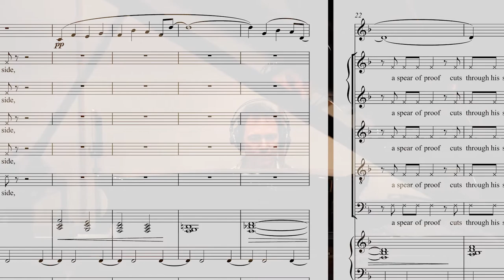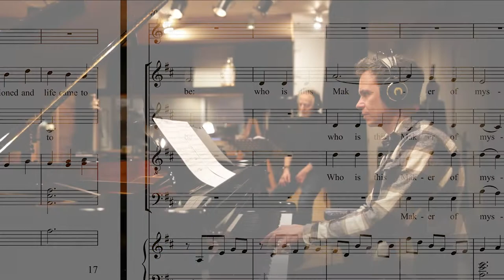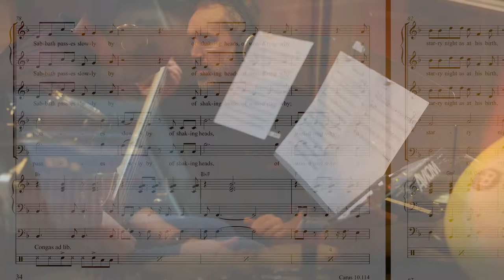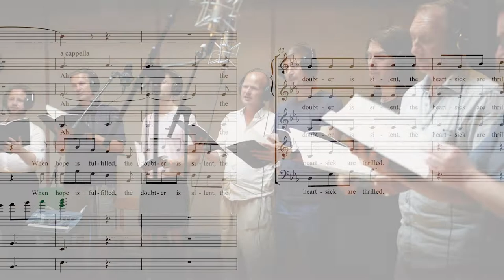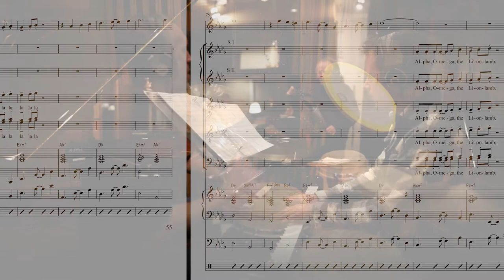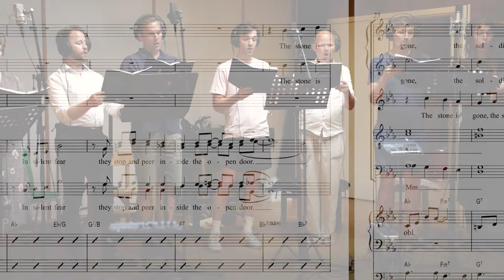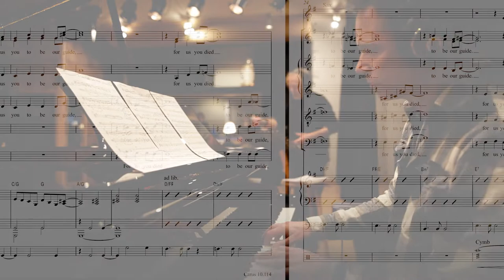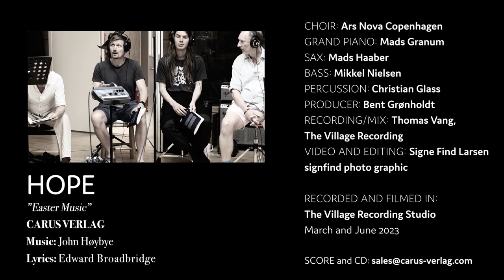John Høybye: Hope. Easter music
Danish composer John Høybye enjoys great acclaim at home and abroad, not just for his music but also for his work as a (choral) conductor and arranger.Presenting a medium level of difficulty, Hope. Easter Music is suitable for a good amateur choir. The mix of a beautiful choral sound and rhythmic intensity in jazz-inspired phrases is “trademark Høybye”. Primarily written for four voices (SATB), the choral writing subdivides at certain particularly expressive passages to create six- or eight-part harmonies. In addition, the male voices are challenged by several excellently scored four-part passages (TTBB without female voices). The short male-voice solo can be sung instead by the choir if necessary.The instrumental quartet is given ample scope for improvisation. While each of the eight movements has its own unique character, the work forms a cohesive whole. Based on a text by Edward Broadbridge, the movements are linked by the theme of “hope” as well as by recurring musical motifs and themes. This not only makes the piece easier to rehearse, but also ensures its popularity with audiences.

Percussion: Christian Glass
Producer: Bent Grønholdt
Recording/Mix: Thomas Vang, The Village Recording
Video and editing: Signe Find Larsen, signfind photo graphic
Recorded and filmed in: The Village Recording Studio, March & June 2023

Hope ist eine Ostermusik für gemischten Chor, Altsaxophon, Klavier, Bass und Schlagzeug des dänischen Komponisten John Høybye, der weit über Skandinavien hinaus hohe Anerkennung als (Chor-)Dirigent, Arrangeur und Komponist genießt. Mit mittlerem Schwierigkeitsgrad ist das Werk für einen guten Laienchor geeignet. Die Mischung aus schönem klassischen Chorklang und rhythmischer Intensität in jazzinspirierten Phrasen ist „typisch Høybye“. In der Regel vierstimmig (SATB), teilt sich der Chorsatz an einzelnen, besonders ausdrucksstarken Passagen bis zur Sechs- oder Achtstimmigkeit. Darüber hinaus gibt es als Herausforderung für die Männerstimmen einige gut klingende vierstimmige Passagen nur der Männerstimmen (TTBB ohne Frauenstimmen). Das kurze Solo einer Männerstimme lässt sich ggf. aus dem Chor besetzen. Dem Instrumentalquartett ist reichlich Gelegenheit zur Improvisation geboten. Jeder der acht Sätze hat seinen eigenen Charakter. Dennoch ist das Werk ein zusammenhängendes Ganzes, basierend auf einem exzellenten Text von Edward Broadbridge. Die Sätze sind durch das Thema „Hoffnung“ sowie durch satzübergreifende Verwandtschaft von Motiven und Themen miteinander verbunden. Etwas, was das Proben erleichtert und die Publikumsfreundlichkeit erhöht!